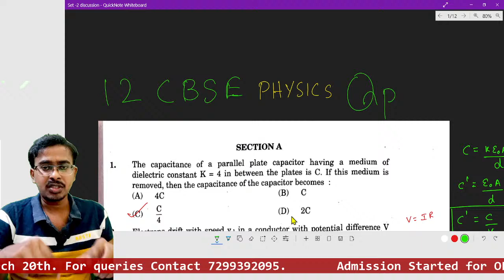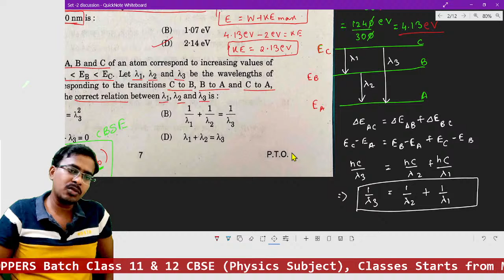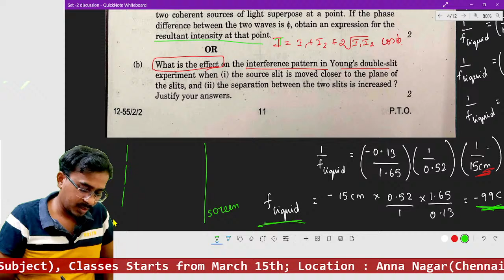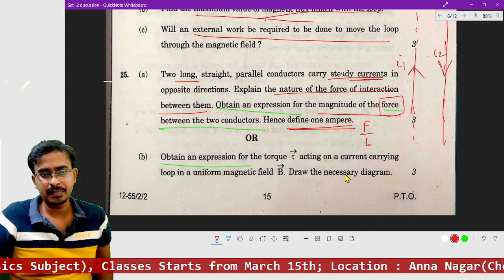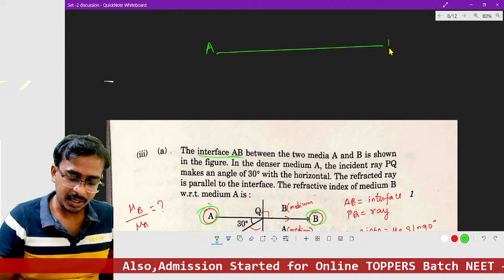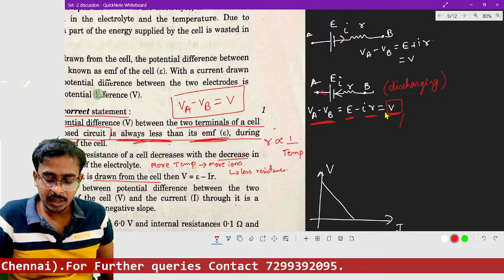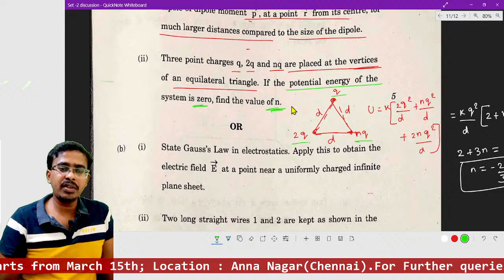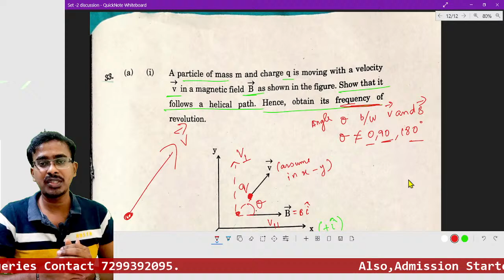Full Solution CBSE Physics 2024 Board exam Question Paper NCERT 2024 Nagarajan Sir| SET 1 2 3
🌟Start your NEET Preparation with me NAGARAJAN Sir from IIT Madras🌟
In this Video i have discussed full detailed Solution CBSE Physics Board exam Question Paper NCERT 2024

Dear Parents,
SAP Classes,Anna Nagar.
NEW Class 12 Physics Offline Batch 2024-25 will Start
on Date: March 15th Friday
Class Timing: 5:45Pm
Location: Shri Krishnaswamy Vidyashram,Vaigai Colony,Anna Nagar West,Chennai.
Teacher:Nagarajan J
M.Sc.Physics(IIT Madras)

Correction in Solution:
 Q.no 24: In Flux vs x graph , the Flux will Start to decrease linearly from 80cm .
Q.no 26: Correct q(alpha) = 2 q(proton)
Q.no 19)b)i): Intensity will increase, when source slit is brought closer to double slits, Because intensity falling on double slits will increase when source slit is brought closer; this is explained by single slit diffraction . Further The fringe separation remains same .

Topic Tags